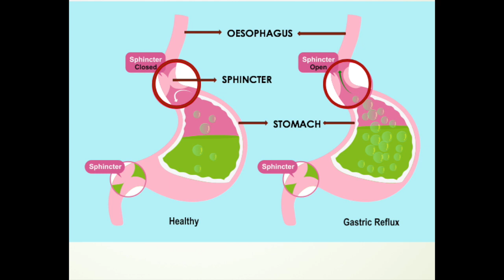നെഞ്ചിരിച്ചിൽ / അസിഡിറ്റി /ACID REFLUX//NO:25//By Dr Manju Kappen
Acid reflux- causes, symptoms, treatment- in Malayalam with English subtitles

By  Dr Manju Kappen MBBS  MRCGP  DCH  DRCOG
      Family Physician (GP)- UK